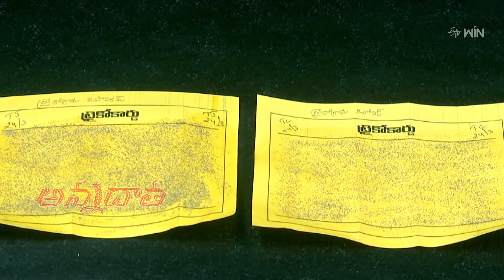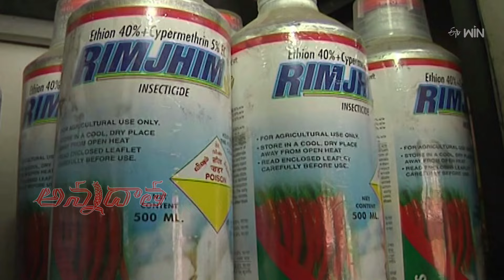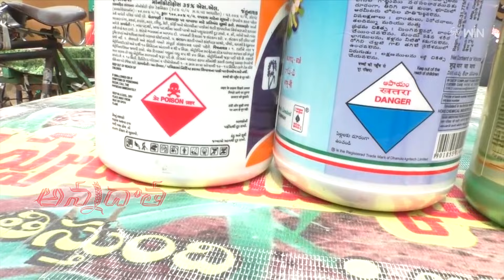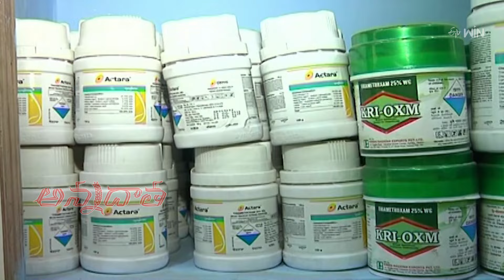20th July 2024 | Annadata | అన్నదాత | Full Episode | ETV Telugu